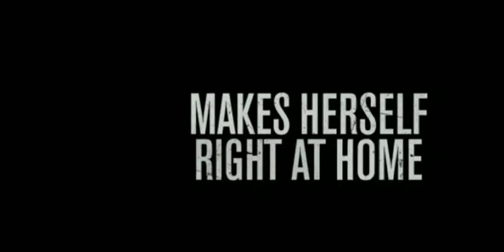HIDDEN INTENTIONS [2019 Movie official trailer] Ashlynn Yennie Chris McKenna Paige Searcy